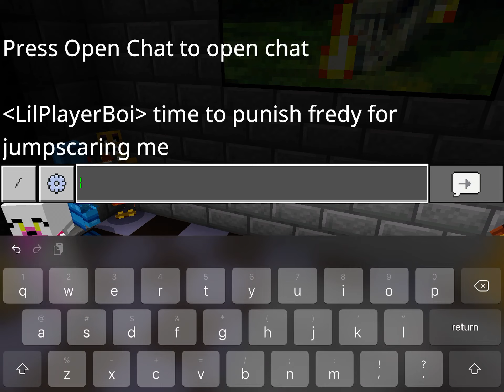Made a FNaF 2 Office in Minecraft